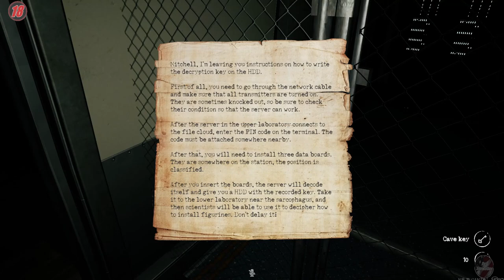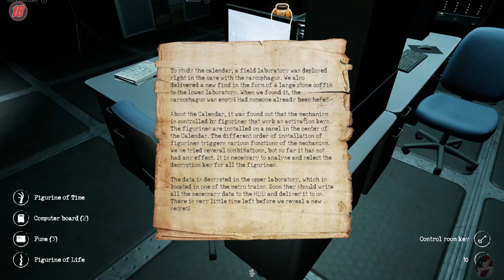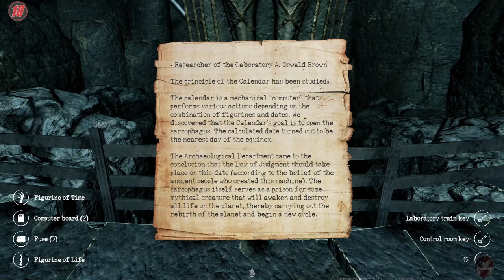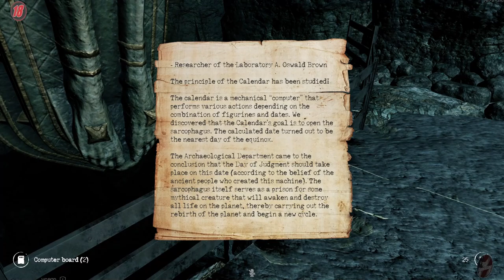Occult, The Subway.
Today we are playing Occult trying our hand at The Subway map. MP, Eng, 18+,

Channel link's=